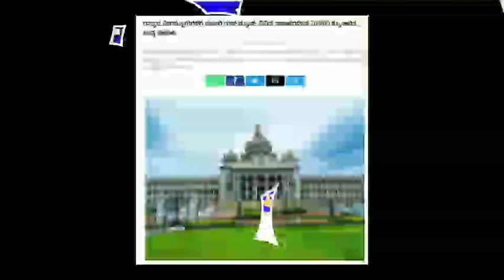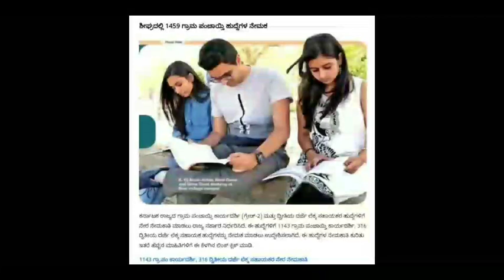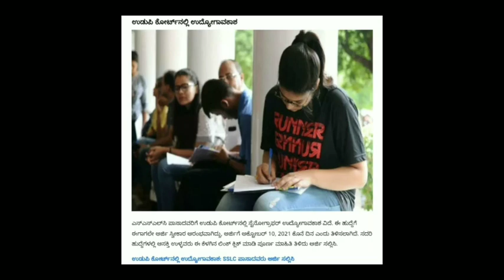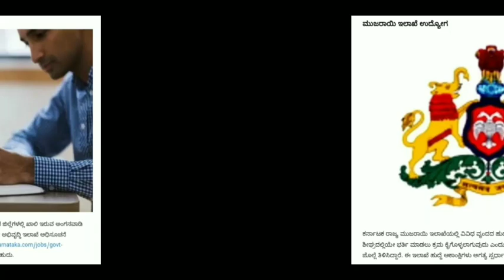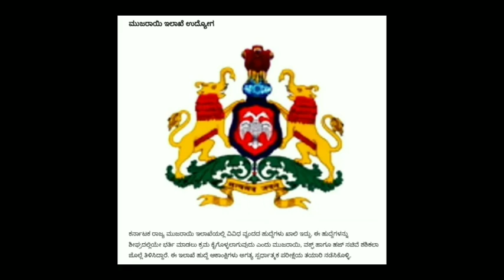Karnataka job news / Karnataka jobs 2021 / Karnataka government jobs 2021 / success talk jeevan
For quarries...